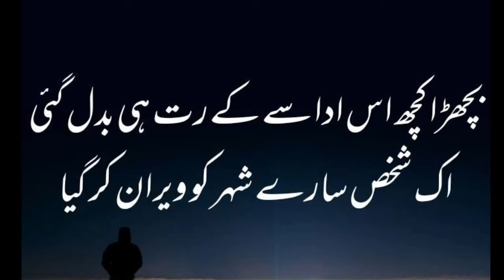Jamia mazhare saadat hansot madarsa, Mufti Abdullah marhoom, فرشي التراب يضمني By Owais Khan Nadwi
اس مدرسہ کا نام جامعہ مظہر سعادت ہانسوٹ ہے، جو گجرات صوبہ کے ضلع بھروچ میں واقع ہے، مدرسہ کی آفیشیل ویب سائٹ پر آپ اس لنک سے جا سکتے ہیں

tags for reference: Hansot,Mufti sahab,Jamia mazhare saadat,Hansot madarsa,Abdullah,Mufti,mufti abdulla,hansot ka madarsa,hansot ke madarse ke mufti sahab,intiqal mufti sahab ka,mazhare saadat,Jamia mazhare saadat hansot,village hansot,mufti abdullah mazahiri,mazahiri,molana mazahiri,ghulam wustanwi,abdul rahman,aldurrahman,gujrat ka madrsa,intiqal hazrat,taziyat,mufti sahab par taziyati taqreer,arabic taziyat speech,patel